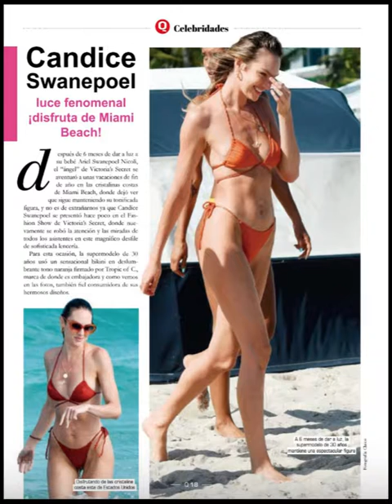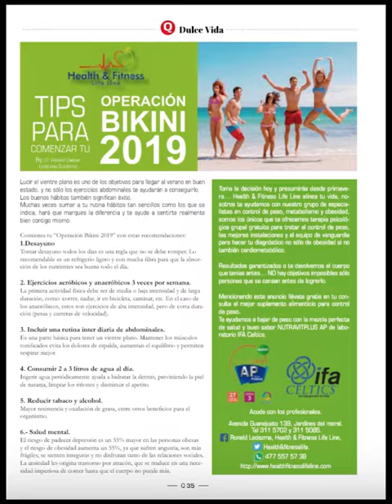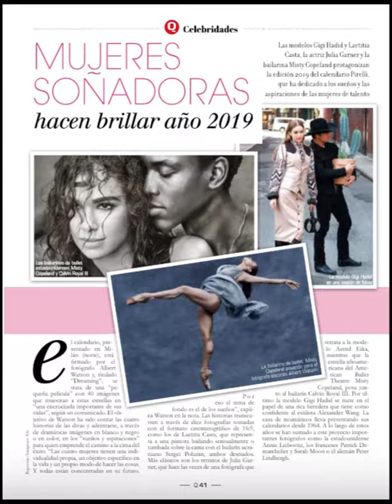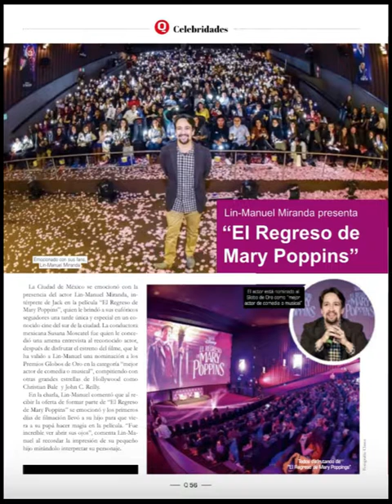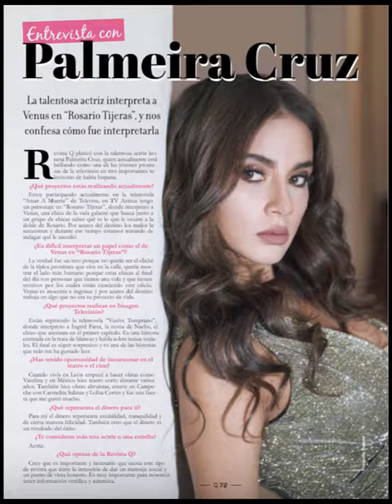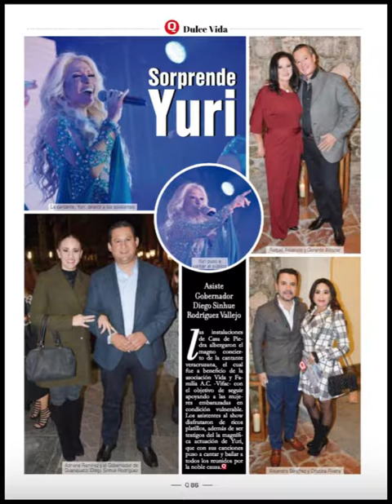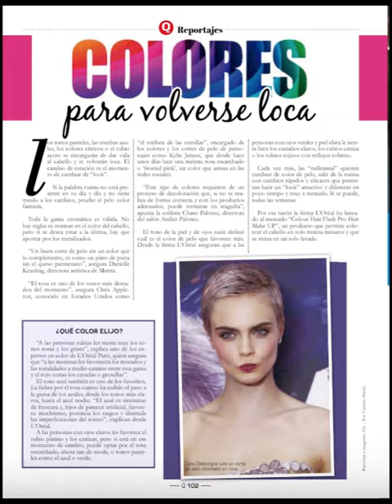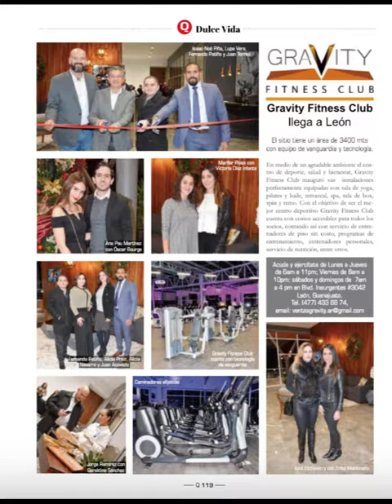Revista Q 134